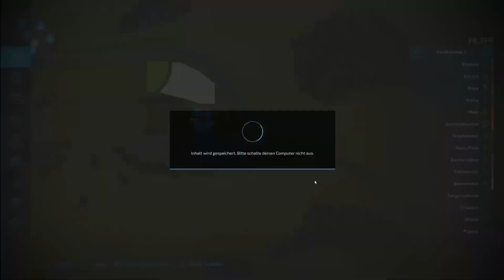LS22 Hofbau auf meiner Karte Hinterland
In diesem Video baue ich den Hof für meine Karte Hinterland.

Willkommen auf der Hinterland. Diese Karte ist eine Karte zum Selber-Bauen. Es gibt also jede Menge freien Platz, wo man seine eigenen Höfe, Dörfer und Felder anlegen kann.
Als Ausgangsbasis gibt es einen kleinen Hof mit drei Feldern. Außerdem gibt es einige Verkaufsstellen und natürlich einen Fahrzeughändler und einen Tierhändler.
Die Karte liegt mitten in Deutschland in einer Gegend mit sanften Hügeln. Erstaunlicherweise blieb sie bisher unbesiedelt.
Wenn die Karte fertig ist (hoffentlich bald), soll sie im Modhub für alle Plattformen erscheinen, also auch für Konsolen.
Dies hier ist eine frühe Test-Version, um schon mal einen Eindruck zu bekommen.
Viel Spaß beim Austesten.
LG Eva aka Oma Tana